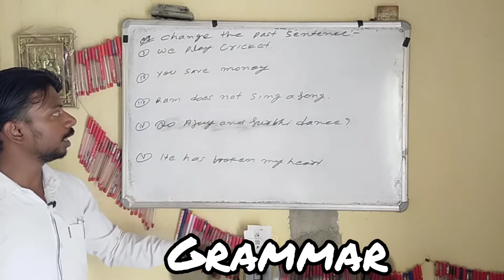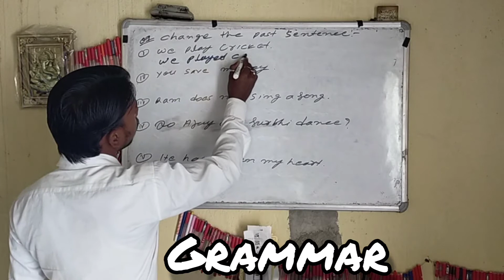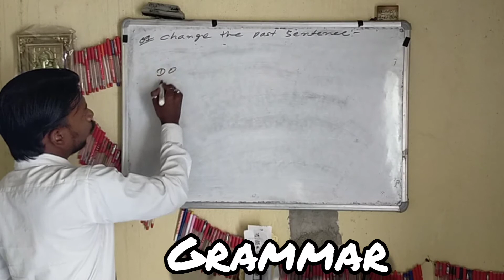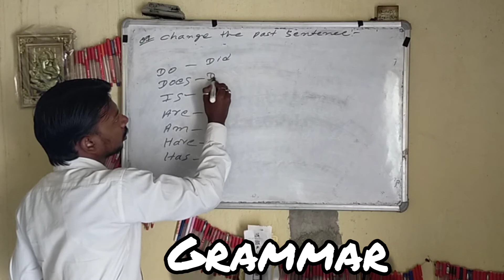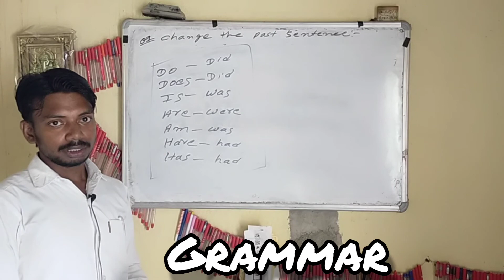Change the negative sentence.(आसान भाषा में सिखे)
About this video:- Grammar